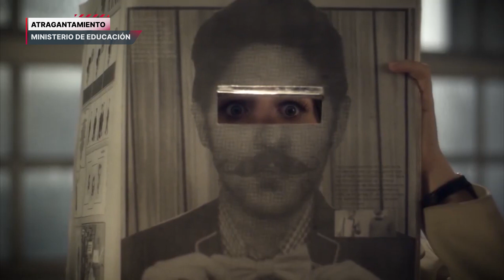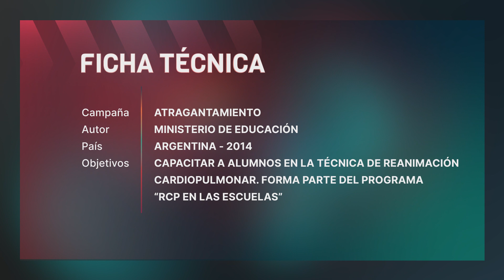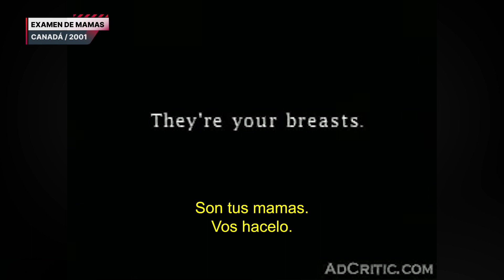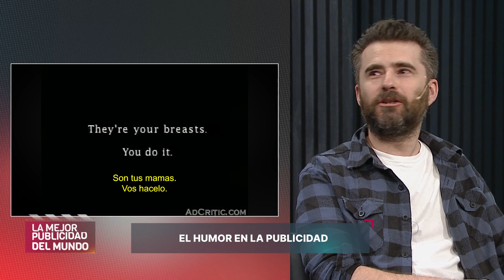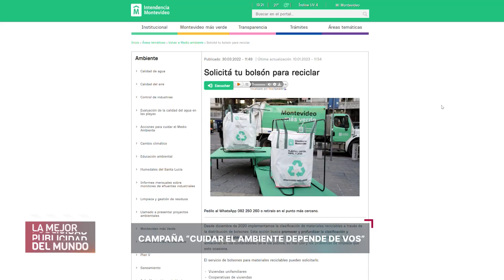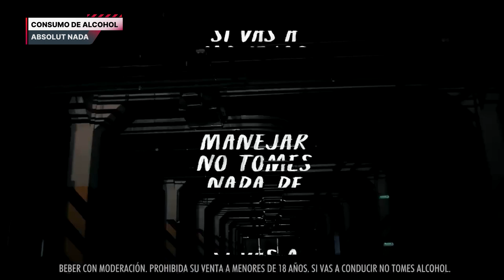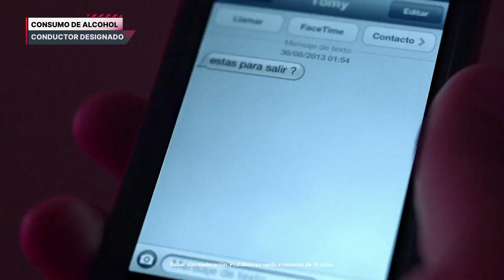Festival del Bien Público 27/05/2023 | Humor | Alcohol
Hoy en el Festival del Bien Público pensamos y reflexionamos a través de la creatividad las mejores campañas sobre alcohol y aquellas que emplean el humor como recurso.

Conducción:
Maxi Legnani

Diseño gráfico y agencia digital:
Premium Communications

¡Creemos juntos conciencia!